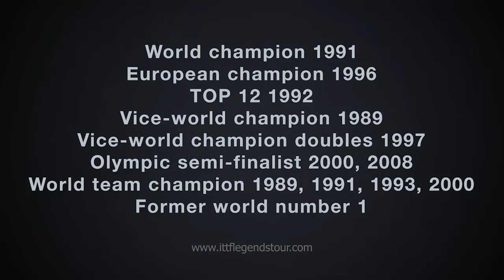Watch Persson at the ITTF 2015 Legends Tour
Watch the legendary Jorgen Persson in action at the ITTF 2015 Legends Tour to be held in Halmstad, Sweden on 4 March 2015.